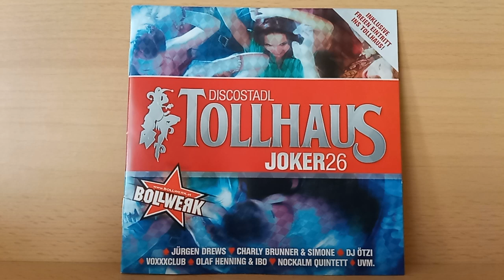Tommy Fischer : Traumfrau ( 2013 )